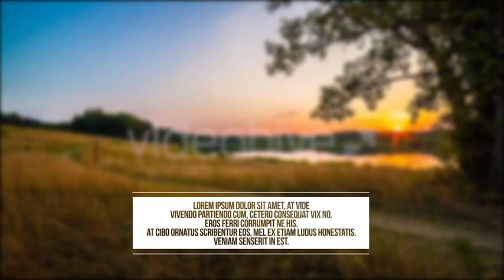Simple Lower Thirds | The Best After Effects Templates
Simple Lower Thirds.
Resolution: 1920×1080, 5532×3112 (4K 1.78)
No plugins required
Compatible with After Effects CS5.5, CS6
Fast rendering
Simple color changes
Video Tutorial Included
Fre Font Included
 Free Font Link: bebas-neue
 Music on Preview:  Upbeat Positive
 Footage on Preview:  Late Summer Pack
 Rate if You Like my Project.
 NOTE: FREE UPDATE V2:  Added CS5.5 Version Instead of CS6. Also Added 4K Version in both CS5.5 and CS6. If You want You can get this Update for Free. Just go to Your Downloads and Redownload the Project. (Make Sure You Click “Get notified by email if this item is updated” So you don’t miss any Update

 ScreenShots: